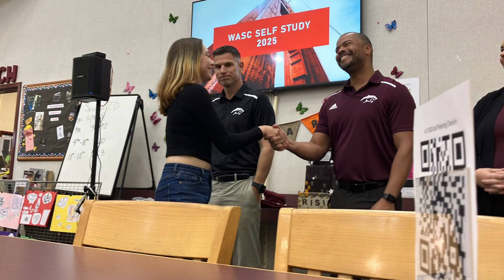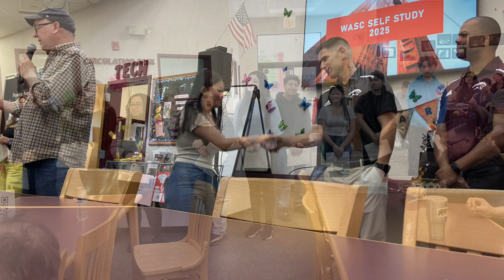WRHS Students of the Month April 2024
JROTC and tennis students of the month for April 2024. Congratulations!